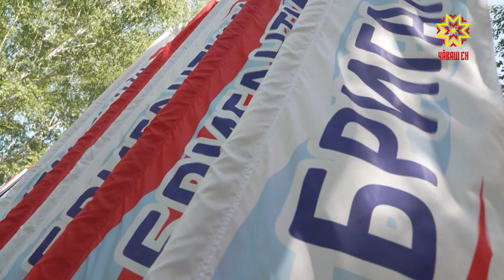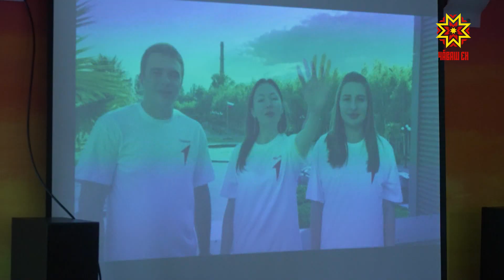Глава Чувашии пообщался с детьми из Бердянска, которые отдыхают в Чувашии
45 детей из Бердянского района Запорожской области третью неделю отдыхают в Чувашии. Целую смену они проводят в детском лагере «Бригантина». Как проходит отдых, что нравится или не нравится и что уже успели увидеть в Чебоксарах – ребята рассказали Главе Чувашии и нашей съемочной группе.
Более 100 мальчишек и девчонок отдыхают в лагере. Отличить детей из Чувашии от детей из Бердянска практически невозможно. Ребята вместе участвуют в конкурсах, квестах, приобретают полезные навыки.
НАТАЛЬЯ ВОЛОДЯШКИНА: "Парашютом они играют, мастер-классы по первой помощи, давайте пройдем".
Ребята сегодня стали участниками флешмоба российского движения детей и молодежи «Движение первых». Чтобы ребята могли общаться, знакомиться и заводить новых друзей, их распределили по разным отрядам. С детьми занимаются профессиональные педагоги, а вожатые уже стали – лучшими друзьями.
 ВИОЛЕТТА ГРЯНОВА: "Поначалу хотелось домой, потом привыкли. Нам все нравится, природа нормальная, кормят хорошо. Вожатые классные".
ТАТЬЯНА ПРИЛИПКО: «Созваниваемся с родителями, рассказываем по телефону». Олег Николаев осмотрел и новый корпус в Бригантине. Его возвели в мае. Проект быстровозводимых конструкций разработан с учетом рекомендаций МЧС и предусматривает по 52 места в каждом объекте, это позволит увеличить за лето число отдыхающих. Здесь все сделано с учетом морской тематики и даже комнаты называются кубриками. В рамках Всероссийского проекта «Классные встречи» Олег Николаев пообщался с детьми. Ребята рассказали, что они были на экскурсии в музеях Чебоксар, были на набережной, познакомились с чувашской культурой в этнокомплексе «Ясна» и Музеем космонавтики в селе Шоршелы, посетили 65-ую школу и центр «Эткер». Дети поинтересовались, когда и у них в регионах будут такие же образовательные центры. Олег Николаев ответил, что в ближайшие 3-4 года все школы Бердянского района доведут до российских стандартов. – Дети пробыли здесь 3 недели, раскрепостились, снялись блоки, почувствовали теплоту, поэтому получился интересный разговор. Совсем скоро дети отправятся домой. В течение лета в Чувашию приедут еще 2 группы по 48 человек.